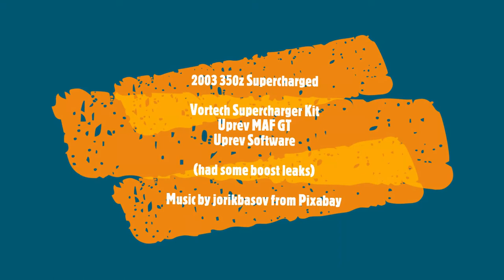Vortech Supercharged 350z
2003 350z Supercharged

Vortech Supercharger Kit
Uprev MAF GT
Uprev Software

(had some boost leaks), hope to see it back for a redemption round and maybe a smaller pulley ;)